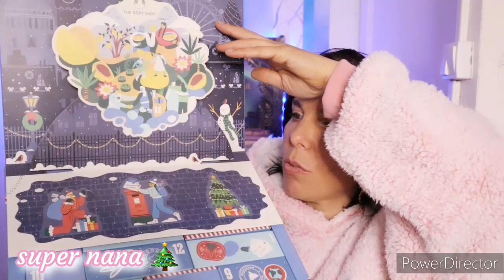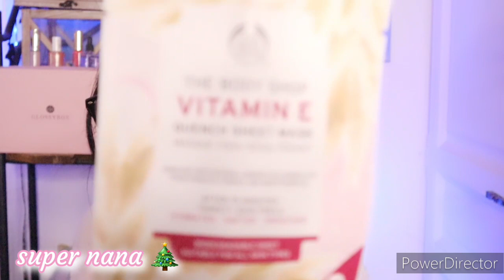CALENDRIER DE L AVENT TH BODY SHOP #1 full unboxing | super nana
supernanabox calendrierdelavent thebodyshop hello on se retrouve avec une vidéo unboxing du calendrier de l avent thé body shop
 bon visionage !

🌸 ANA LUISA BIJOUX NEW YORKAIS SUBLIMES !

SUPERNANA10

🌸_boules de lavage les GARGOUILLES
moins 10% sur ta commande

🌸code stylevana : inf10super
moins 10% voir 15% si ta commande depasse 45 euros

🌸 code de parrainage woufbox

🌸 code de promo sister republic
SUPERNANA10

🌸 code de parrainage lookfantastic ALEXANDRA-RFDQ
il te donne droit à-15% sur ta première commande de  50 € mini

🌸mon mail pour les collab

code de parrainage poulpeo
LCEoab

a très bientôt les nanas prenez soin de vous et sortez couverts.